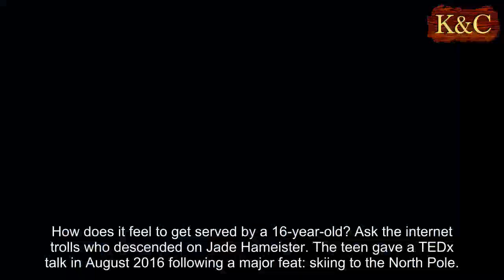Internet trolls demanded a sandwich. The teen's response was epic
How does it feel to get served by a 16-year-old? Ask the internet trolls who descended on Jade Hameister. The teen gave a TEDx talk in August 2016 following a major feat: skiing to the North Pole.
In it, she asked the question, "What if young women ... were encouraged to be more, rather than less?" Amid the comments posted to the YouTube video of her talk were requests that Jade "make me a sandwich," a favored internet-troll line that's intended to degrade women.
But more than a year later, she served them the perfect comeuppance instead: an actual sandwich, served from the South Pole. The Australian earlier this month became the youngest person to complete the Polar Hat Trick, which National Geographic explains involves traversing both poles and the Greenland Ice Sheet.
And when she got there on Jan. 10, she posted a photo to Instagram of herself holding a plate with this caption, "I made you a sandwich (ham & cheese), now ski 37 days and 600km to the South Pole and you can eat it xx." Per National Geographic, Jade didn't just ski for 37 days—she did it while lugging a 220-pound sled behind her.
She tells CNN that while the sandwich idea had been joked about for a while, deciding to actually do it was a spur-of-the-moment decision. "The camp we were staying at was less than a [kilometer] away from the actual pole, so we were like, 'Let's just do it,'" she explains.
(This man spent millions bringing an Internet troll to justice.)
This article originally appeared on Newser: Trolls Demanded a Sandwich. This Teen's Response Was Epic